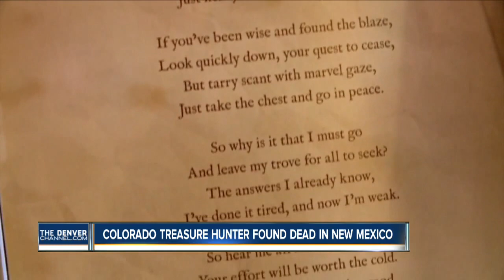Colorado treasure hunter found dead in New Mexico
Denver7 reporter Jennifer Kovaleski tells us his ex-wife said he lost his life based on a hoax.